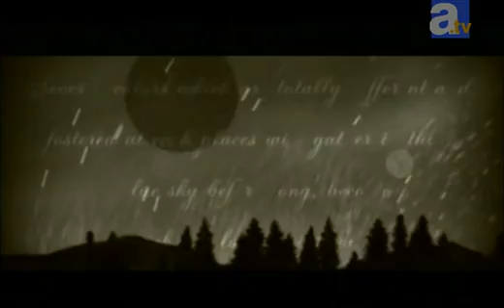Starry Sky - 10